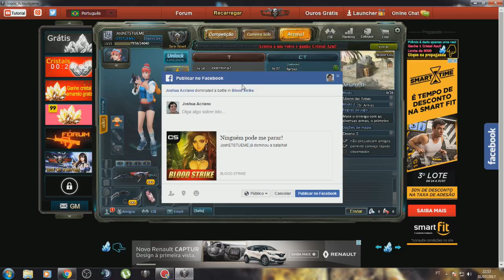Blood Strike - ONE MR. EXCITING WEAPONS!